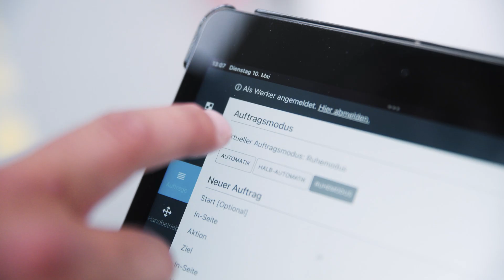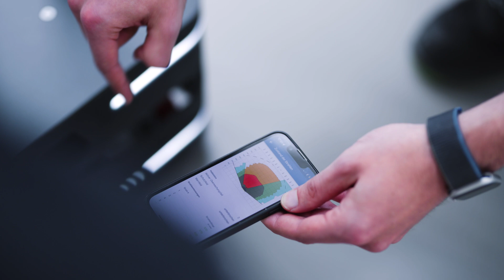FTFs für Kleinladungen kosteneffizient absichern – bei gesteigerter Fahrzeugperformance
Fahrerlose Transportfahrzeuge (FTFs) für Kleinladungen in der Industrie kosteneffizient absichern – an diesem Ziel arbeiteten die Unternehmen Gerhard Schubert GmbH, Carrybots GmbH und SICK AG intensiv zusammen. In unserem Video erklären Marcel Meckes (Carrybots), Marcus Schindler (Schubert) und Florian Simic (SICK), wie sich mit dem Einsatz von Sicherheitssensoren wie dem LiDAR-Mehrstrahlscanner scanGrid2 und in wirkungsvoller Teamarbeit die Anschaffungskosten für kleine, spurgeführte Fahrzeuge senken und deren Produktivität steigern lässt.